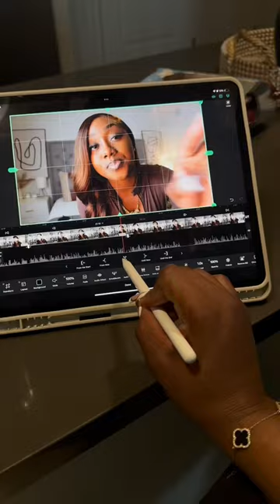A day in the life